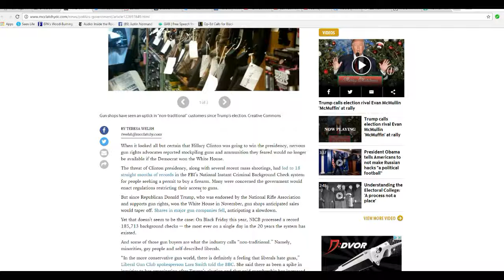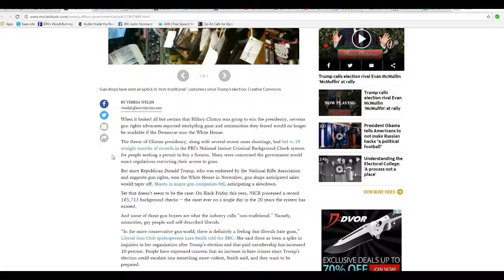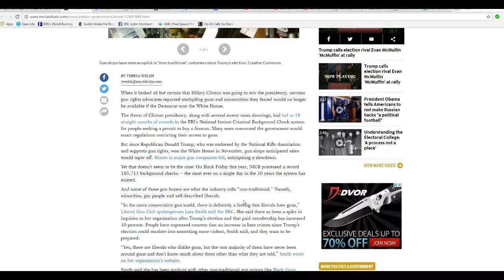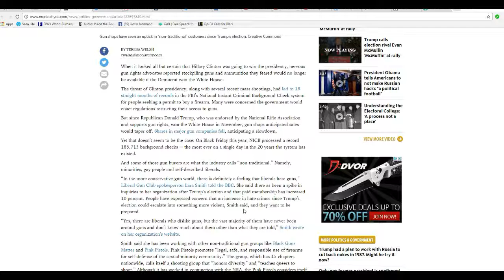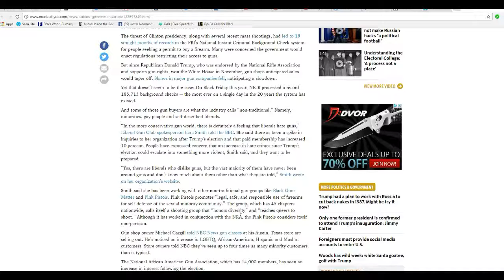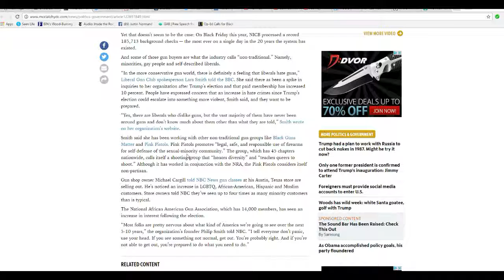Liberals are becoming preppers and buying guns Welcome home!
According to this liberals have been spooked by the election of Donald Trump and have been buying extra food and guns, a behavior usually associated with right wing preppers. We can use some more second amendment supporters. Welcome, libs!